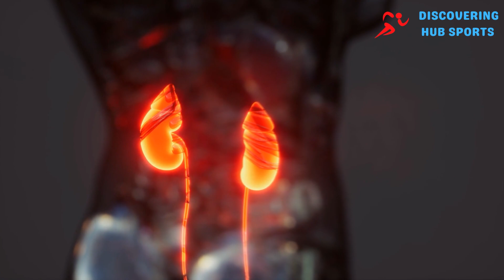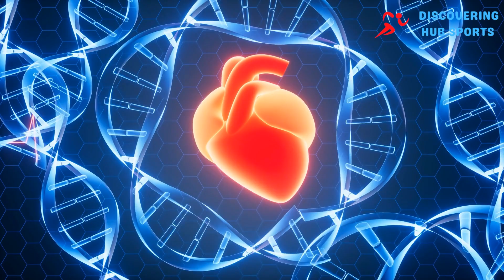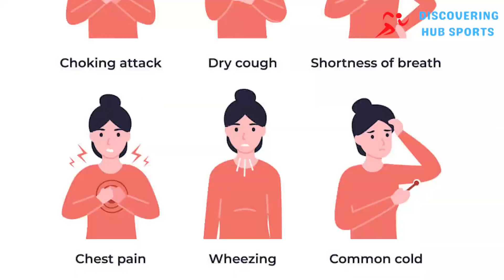Power of Swimming: Unveiling Human Potential.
Dive into the incredible world of swimming adaptations as we unveil human potential like never before! Through the lens of awe-inspiring athletes like Olympic champion Sarah Schastrom and world record holder Chen Haiyang, witness the unprecedented accomplishments that carve their names into the annals of sporting excellence. Their dedication showcases the transformative power of swimming, embodying strength, endurance, and flawless technique. Yet, even these feats are overshadowed by the Bajau people, whose natural adaptations like enlarged spleens demonstrate humanity's remarkable evolutionary journey in water. Discover how these adaptations, alongside the debated Aquatic Ape Theory, highlight our innate affinity for aquatic environments. Swimming emerges not only as a sport but a life-saving skill with unparalleled mental and physical benefits.

CHAPTERS:
00:00 - Introduction
02:02 - Aquatic Ape Theory
04:24 - Swimming Health Benefits

Discovering Hub Sports aims to educate viewers on the science of sports, training, fitness, exercise, and bodybuilding.